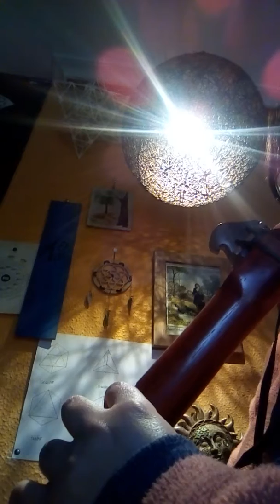Flauta nativa americana en tonalidad de Re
Flauta nativa americana en madera de palo rojo en tonalidad de Re . Somos artesanos de la flauta nativa americana. Para ver más de nuestro trabajo visitar el siguiente enlace: